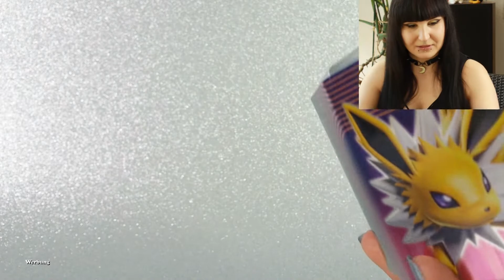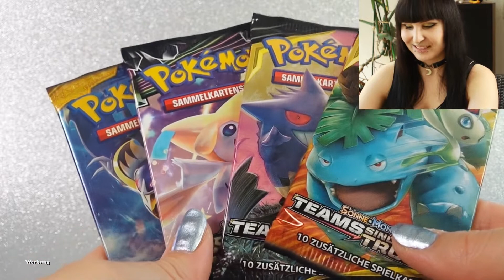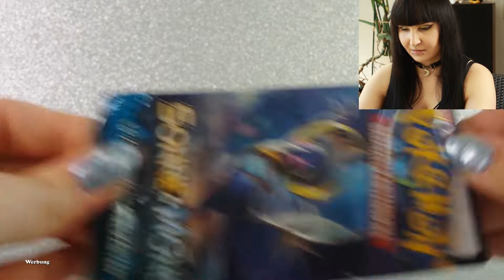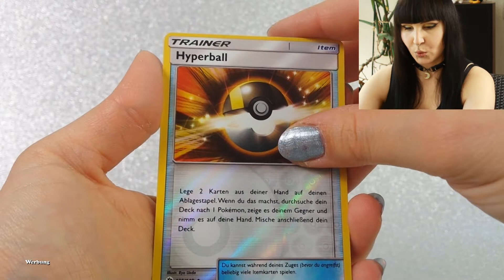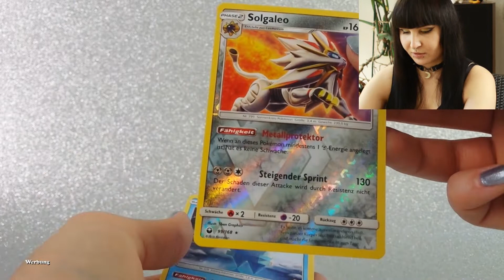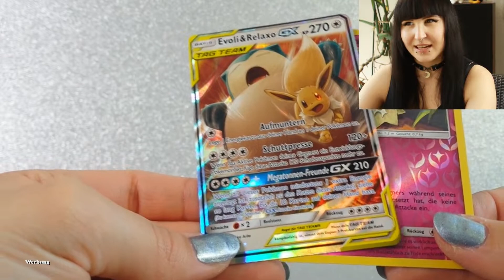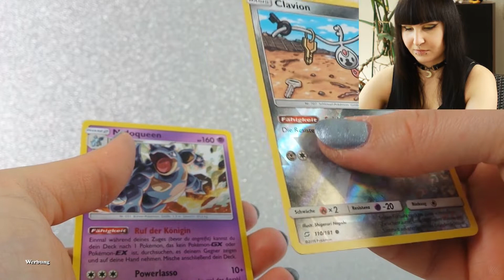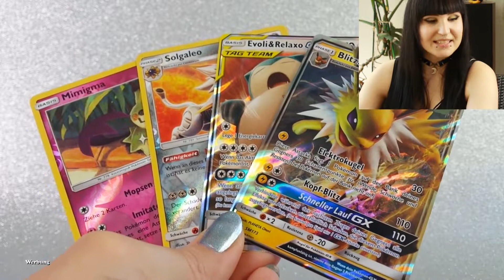Unboxing Blitza GX Tin Box Pokémon TCG SM09 Teams sind Trumph Booster Opening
★  Open Me ★

★ Dieses Video ist Werbung, weil: ★
- Markenerkennung /-erwähnungen
- Namensnennungen
- Verlinkungen
★ Unsere PokéTCG Community ★
★ Mein Equipment ★
SR-Kamera: Canon EOS 600D (Videos seit Juni 2018 & Facecam seit Mai 2019)
★ Verwendete Musik ★
Happy Mandolin aus der YouTube-Audio-Bibliothek.